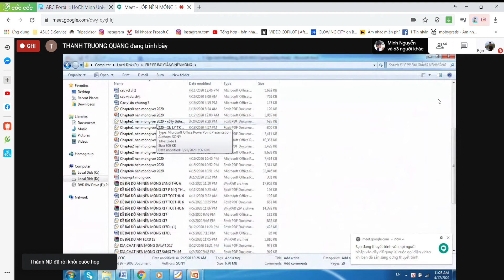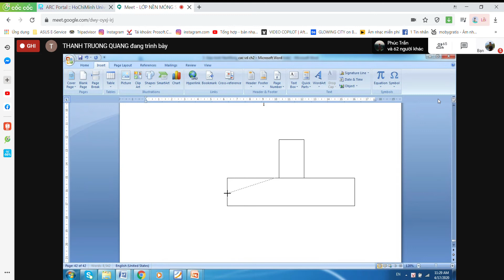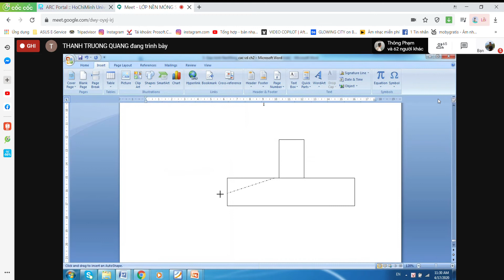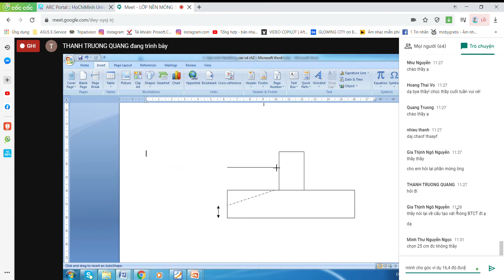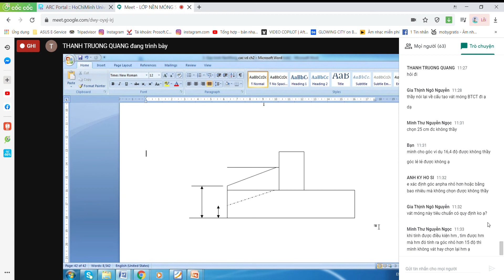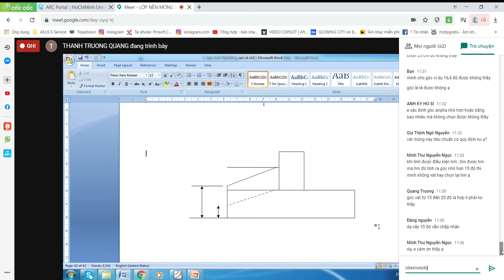Nền Móng Công Trình (Buổi 6.2) - Góc vác